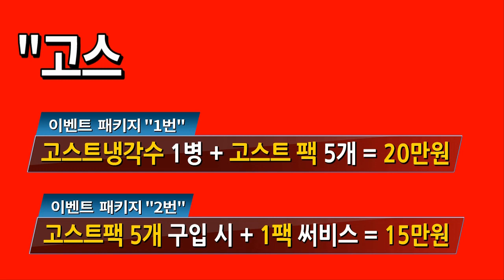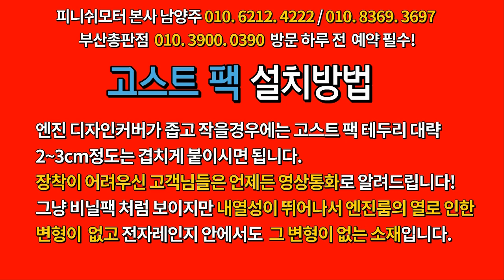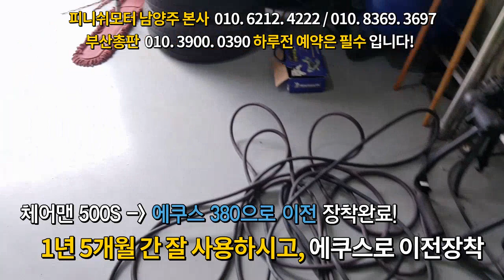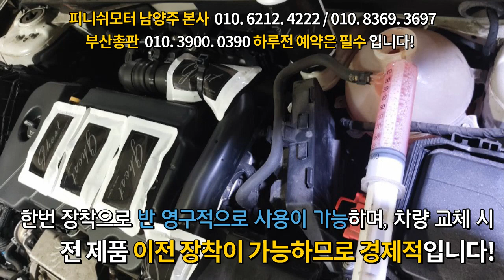[에쿠스 380 / 말리부 가솔린터보] 피니쉬모터 제품 이전장착 그리고 추가업그레이드!~~~~자동차매연감소! 자동차출력증강! 자동차연비개선! 피니쉬모터에서 해결해 드립니다!